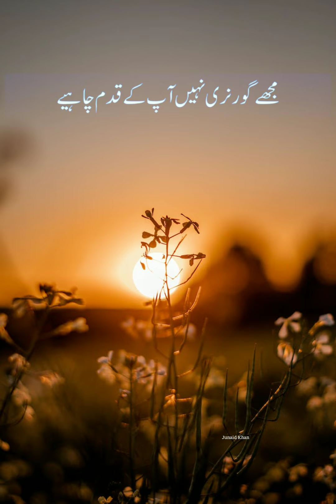Hazrat Maaz ibne Jabal ؓ ko Nabi ﷺ ne Yaman ka ___Ajmal Raza Qadri